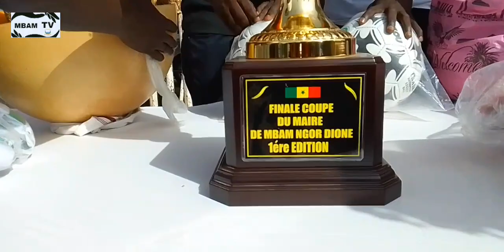FINALE Coupe Maire de la commune de Mbam les premiers images avec l ASC jappo de Mbam